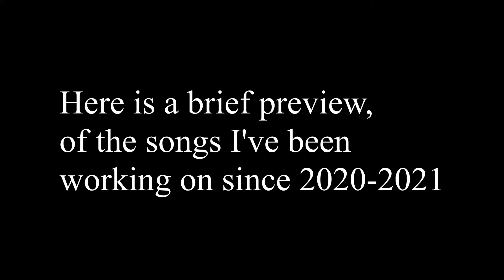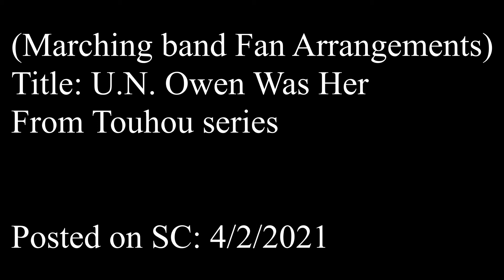Kristorpher20 Highlights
The following songs are songs that's either posted on my Soundcloud account or I haven't posted yet. Anyway I hope you'll enjoy.